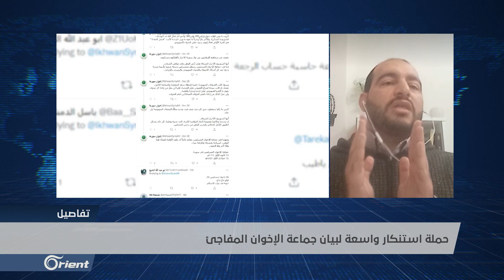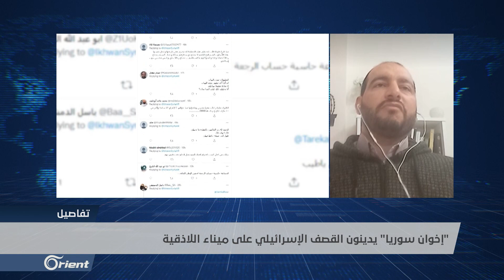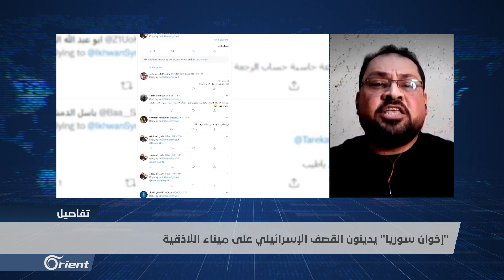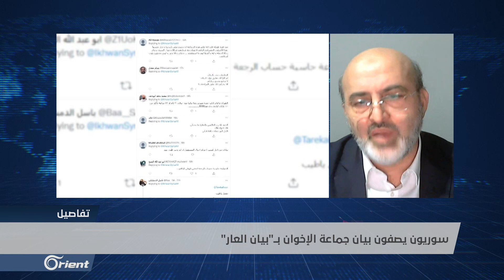بيان الإخوان المسلمين الذي أغضب الشارع السوري.. هل هو طلقة الرحمة على الجماعة؟ - تفاصيل